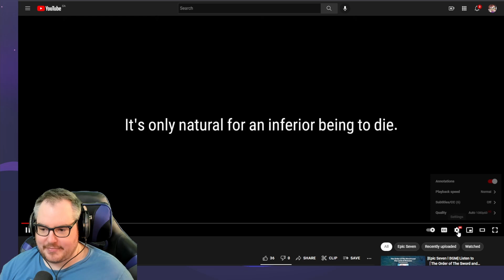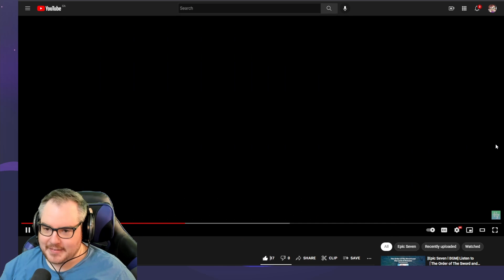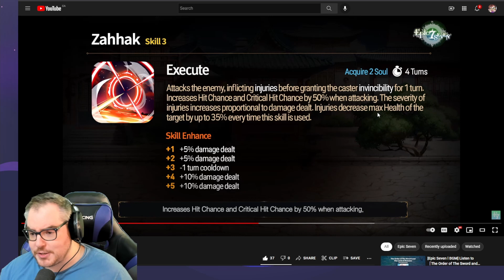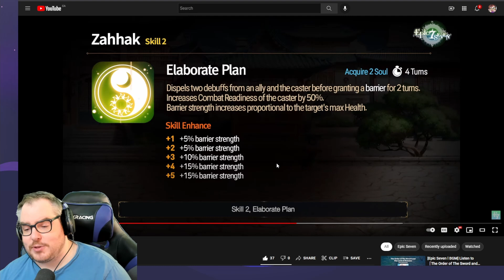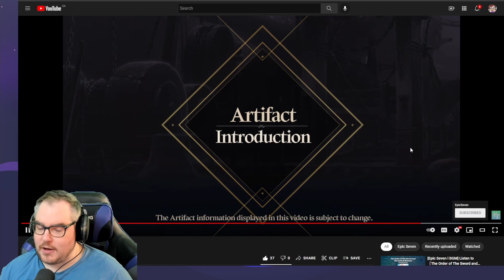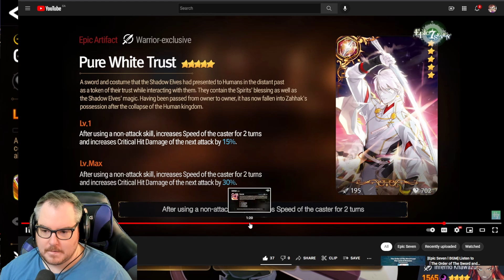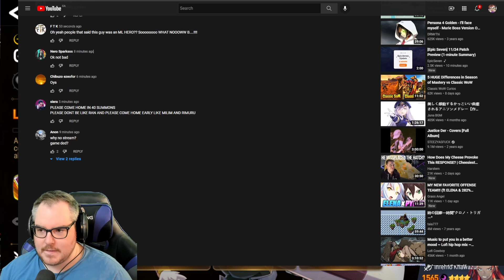Zahhak Skills Reaction & First Thoughts! [EPIC SEVEN]